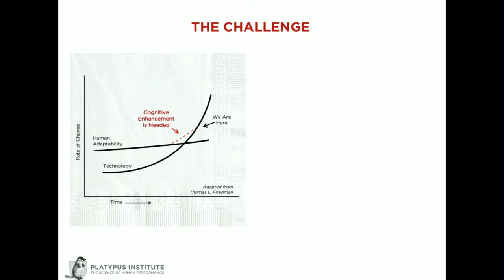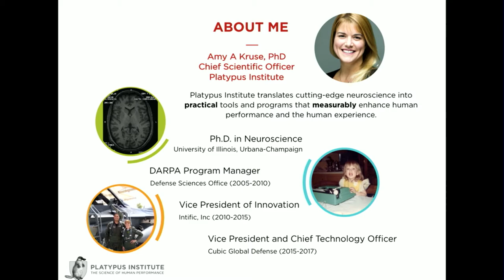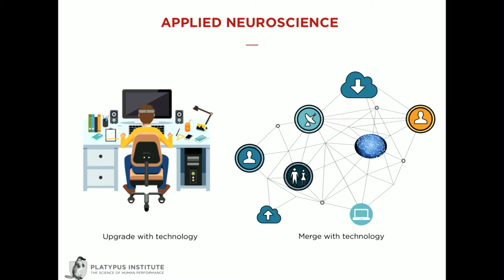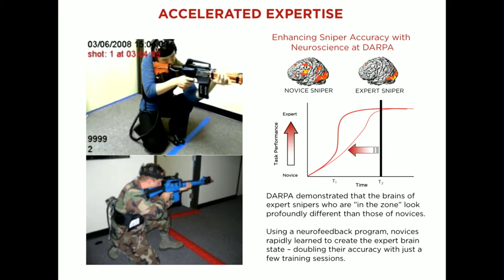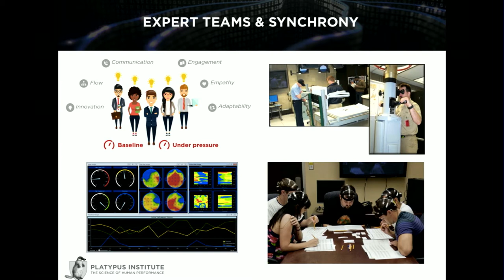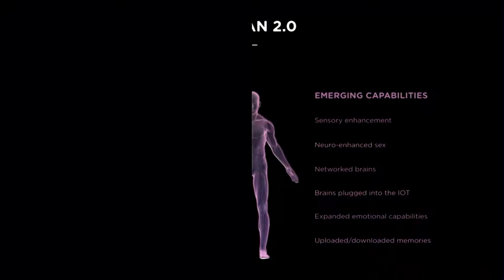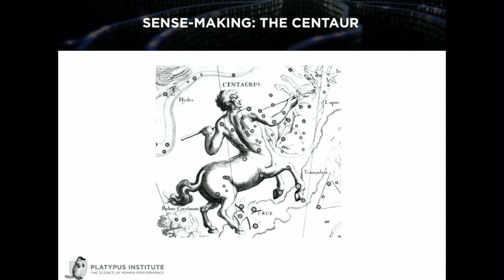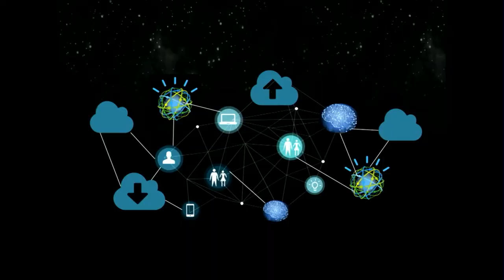Human 2.0 – The Future of Sense Making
From the April 20th, 2017 mediaX2017 Conference, "Sense-Making & Making Sense", Amy Kruse, Chief Scientific Officer of the Platypus Institute, explores the amazing features of the human brain and how we can further enhance our senses to meet the challenges of the modern world.